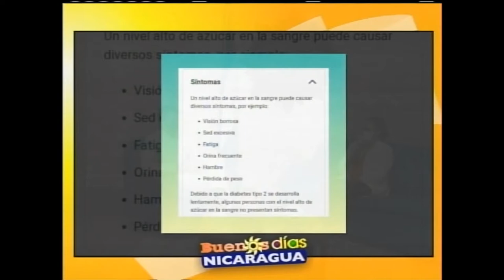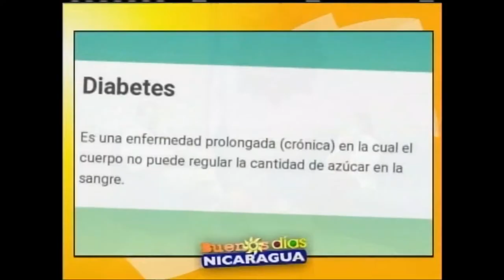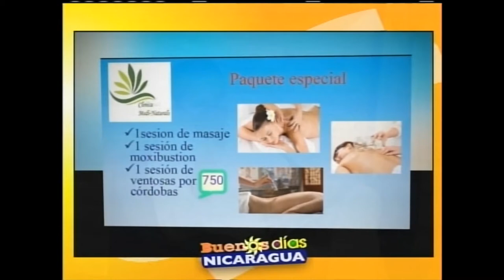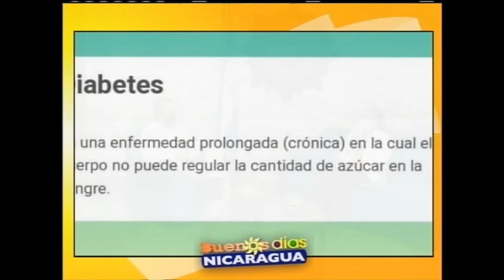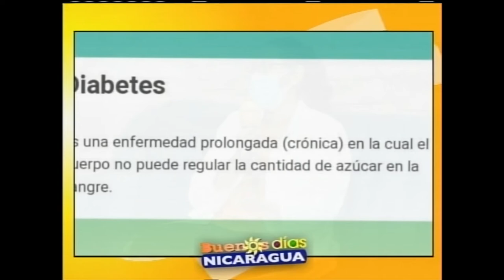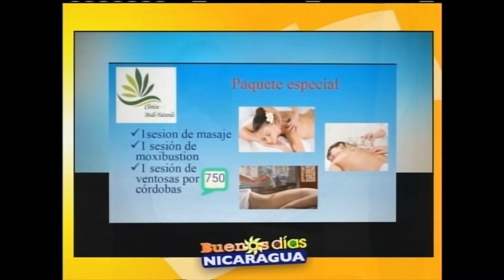Tratamiento de acupuntura para diabetes